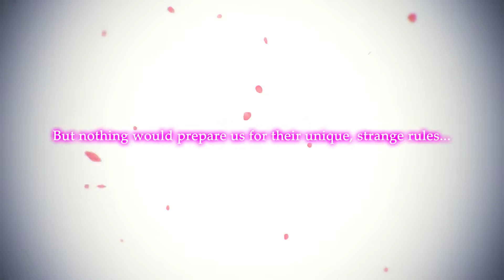Messy Academy Trailer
Please consider supporting us on our subscribestar page!

All funding through support is what fuels our development, paying our team for their skills offered to make this game project better as we move along in development! As of 12/1/2023, we're 4 years into development with 2 years expected remaining in order to finish up the base game. From there, we already have plans for dlc content and future projects that'll be on par with our quality of the finished game.

We offer exclusive game versions for our supporters every 30-45 days for the low cost of $5. Our public versions of the game are always one version behind what supporters receive. (So, if you want to be fully up to date with game content, supporting is the way to go.)

Messy Academy is a visual novel that focuses on diapers! It's a general school life, slice of life feeling series that not only focuses on the adult related focuses. But also contains comedy, drama and romance as well!

[~Story Summary~]

You take the role as Brandon Wilkins, a 20-year-old decently average, slightly geeky guy that attends an open college in England. Within the two years of attending, he’d befriend Nathan and Joey, as they shared similar interests. They’d typically spend their free time hanging out, playing video games, discussing recent anime series or typical geeky activities they considered. It was clear to them that they’re not exactly outcasts, but they weren’t in the popular group of students either, at best they’d come across as average guys.

Even with this in mind, things weren’t exactly terrible at the school, but they could feel that something was missing from their college experience. That’s when it finally hit them that neither of the guys had any luck dating on campus, let alone in their past years before college. They were still virgins and for some people it wouldn’t be a big issue for their age, but they still couldn’t help but feel as if they’re missing out in life. Not only to lose their virginity, but to experience having a girlfriend who connects with them, a girl to share themselves with emotionally and physically, sexually and feel a deep importance to one another for their futures.

With the missing puzzle piece figured out, there still remained the issue of getting a girlfriend. Their luck at the school in the past two years has been very slim and felt bleak to the guys. They knew their only option was to man up and put forth more energy into impressing a girl on campus or seek out a fresh start elsewhere. It became clear to Brandon that the guys needed a change of scenery, a new beginning to start anew.

Brandon would begin his search in the weeks that followed their discussion and it’d just so happen, that fate would soon pop into his emails of all places. A simple email with the header “Pembroke Academy is seeking male students, apply today!”.

At first he thought it seemed fishy, like a scam attempt, but his own desire for something new gave him the push to click on the email. The email listed a brief summary, that the school was an all-girls private college located in the Northern countryside of Wales. It mentioned that the school is rolling out a selective program to hand pick a few male students to attend, with the goal of possibly opening the school up for co-ed after Summer if all goes well during the trial period.

Brandon couldn’t help but fantasize what it’d be like to attend such a campus with his buddies, before snapping back to reality. The odds of being accepted into this program were probably slim to none, assuming they’d be receiving plenty of applications from guys across the country who offer more as students at such an exclusive private school.

Regardless, he had nothing to lose by trying at the very least. He filled out the form within the email, tossing down his information, along with his buddies’ details and hit send. Life would continue as normal for a few more weeks without any new emails from the sender and he began to assume it really was just some poor scam attempt.

Then, the day came. Brandon noticed an email notification from them, opening it up as quickly as humanly possible! Inside, it announced that not only was his application accepted to Pembroke Academy, but his buddies’ Nathan and Joey were too! He couldn’t believe their luck and even then, the guys wouldn’t believe it was really happening until everything was officially sorted out for their transfer. It was official, the guys were traveling to Northern Wales to prepare for their new life at Pembroke Academy!

Upon arrival, they'd soon learn of the interesting rules in order to officially attend, leading to Brandon's curiosity to discover just what exactly is going on with this school and how it can exist in the first place...